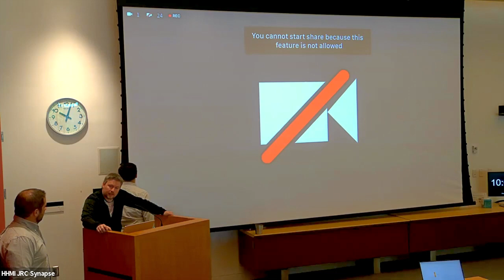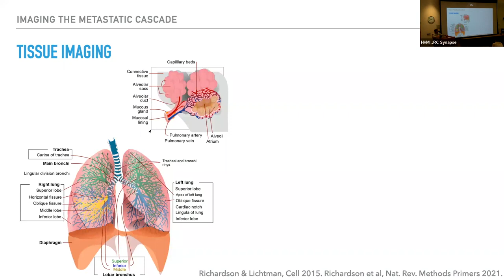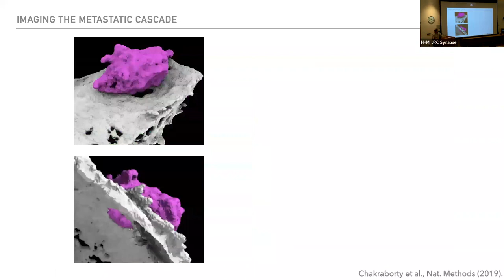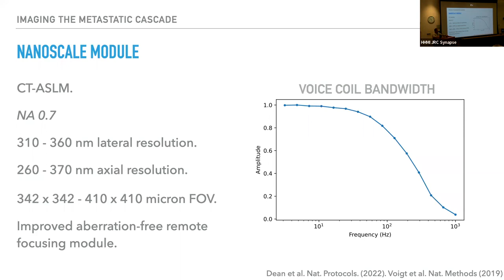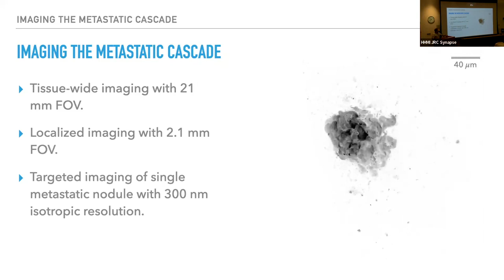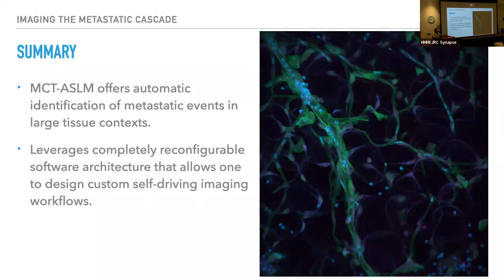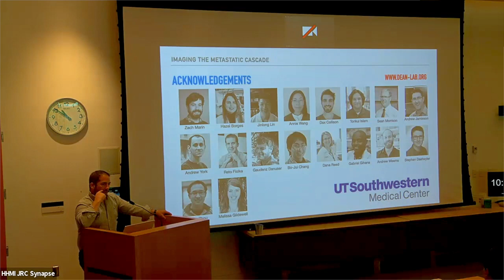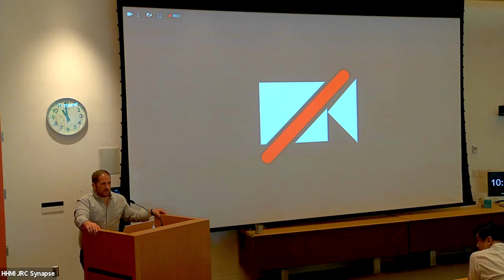Scientist Stories: Kevin Dean, Imaging Metastatic Cancer with Light Sheet Microscopy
Kevin Dean was raised in a small town in Northern California, received his B.A. in Chemistry at WIllamette University in Oregon, and was recognized twice as an ESPN Regional Academic All-American Running Back in Football.  He then received his Ph.D. in Biochemistry at the University of Colorado under the guidance of Dr. Amy Palmer and Dr. Ralph Jimenez.  Here, his work focused on spectroscopy, protein engineering, and multi-parameter high-throughput microfluidic analyses and cell sorting.  Following graduation, he established the first campus-wide light microscopy facility at the BioFrontiers Institute at the University of Colorado.  Thereafter, he moved to UT Southwestern Medical Center in Dallas to perform his postdoctoral research under the guidance of Dr. Gaudenz Danuser and Dr. Reto Fiolka, where he was named a Ruth L. Kirschstein Postdoctoral Fellow, received the Dean’s Discretionary Award at UT Southwestern, and was the runner-up for the UT Southwestern Brown-Goldstein Excellence in Postdoctoral Research award.  Today, he runs a collaborative lab at UT Southwestern that develops technologies that enable the identification and molecular interrogation of exceedingly rare biological events, including metastatic colonization.